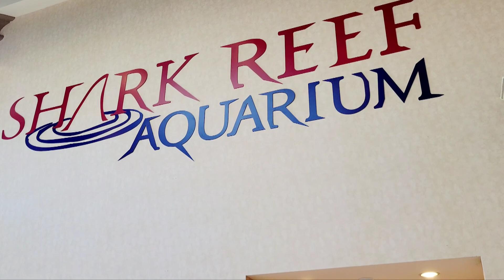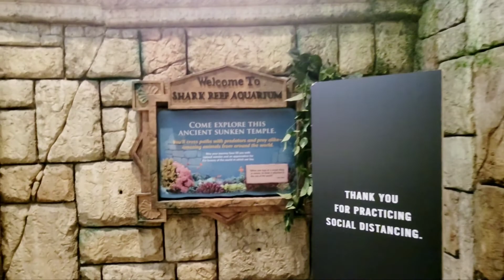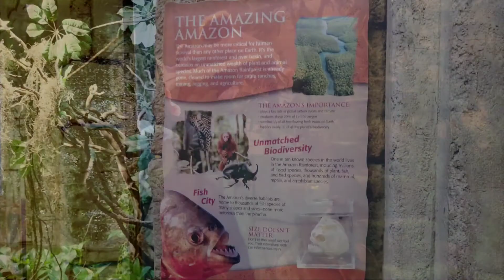Mandalay Bay's Shark Reef Aquarium- Las Vegas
The Shark Reef Aquarium is one of Vegas's best attractions. There's so much to see inside the walk through.

My personal favorite is the Komodo Dragon.  Additionally, there are Jellyfish, sting rays, sea turtles and of course sharks!

If ever in Vegas, this needs to be a bucket-list!